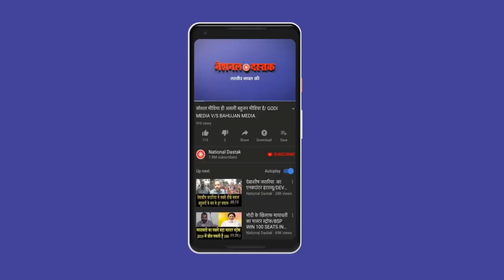RJD के आम कार्यकर्ता कैसे सोचते हैं/RJD CADER ON BIHAR ELECTION